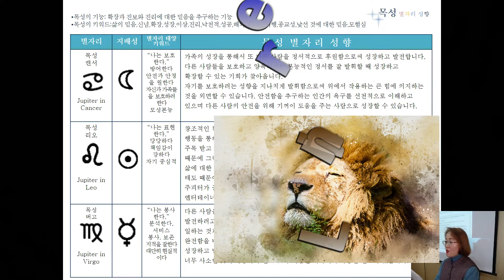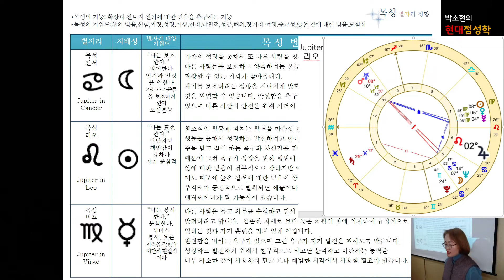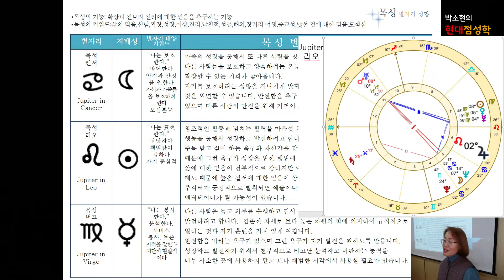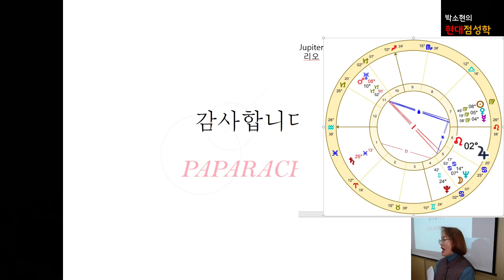[목성리오] 남의 눈치보지 않고 화려하게 자기 표현/ 연예인,선생님의 별 / 패션,연예,예술분야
주피터 리오/
창조적인 활동과 넘치는 활력을 마음껏 표현하고
다른 사람을 따뜻하게 격려하는 행동을 통해서
성장하고 발전하려고 합니다
주목받고 싶어하는 욕구와 자신감을 갖고자 하는
욕구를 기본적으로 갖고 있기 때문에 그런 욕구가
성장을 위한 행위에 불을 붙입니다
일주일에 세 파트의 분들에게 현대점성학 강의를
해오고 있으며 예약하고 방문하시면 무료로 별자리를
보아드리고 있습니다

-국제주얼리디자인공모전동상
-불교전문주얼리회사 파파라챠 대표

★ 별자리연구소 -  서울 마포구 월드컵로 34길 20 동우자인채스토리상암 204호
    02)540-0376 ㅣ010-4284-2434